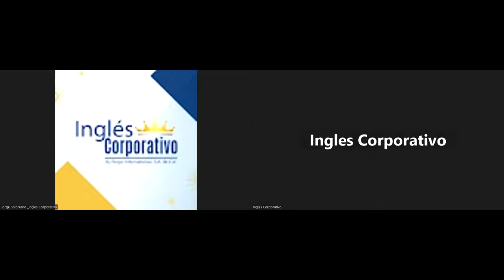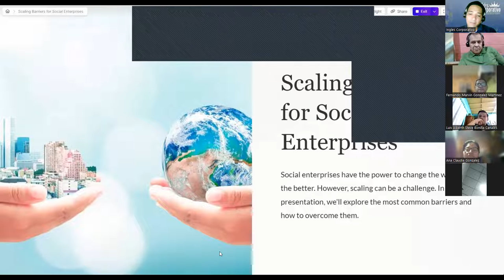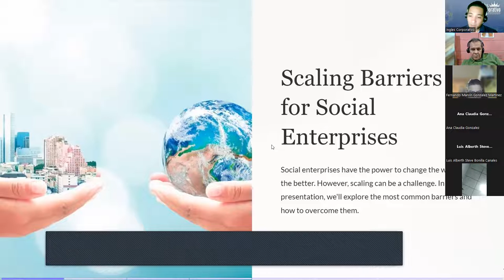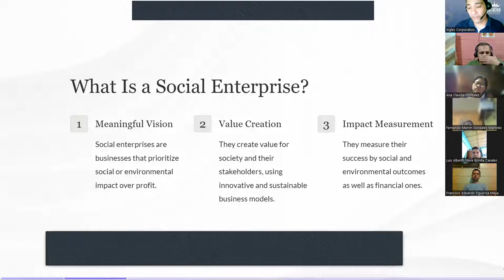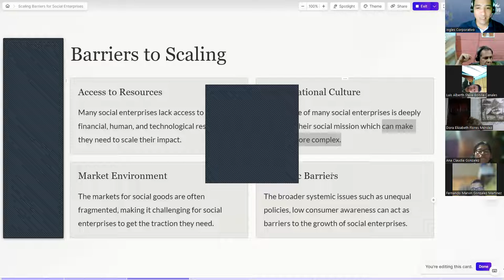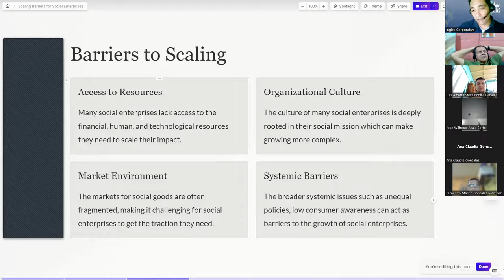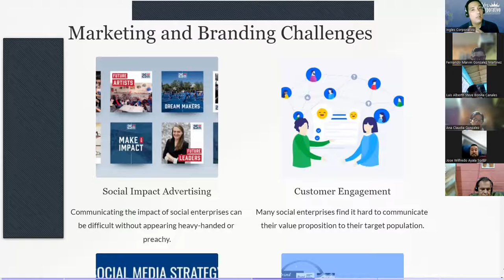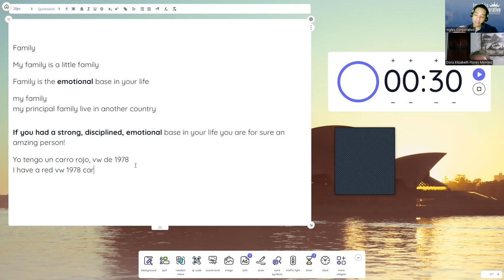SESION 18-23-6-2023-29750-8048-0088/2023-LINARES-Relationship between scaling and social impact